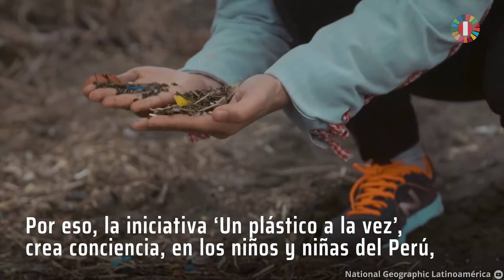Plástico en el mar: un problema que nos alerta a todos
Cada año, 18 mil toneladas de plástico se vierten al mar. Pero en estos tiempos de pandemia, con mascarillas de un solo uso y otros implementos descartables para protegernos del COVID-19 ¿Te has preguntado dónde terminarán estos desechos? Conoce aquí lo que están haciendo estas organizaciones y decídete tú mismo a tomar acción.